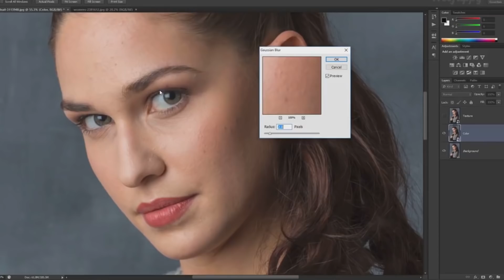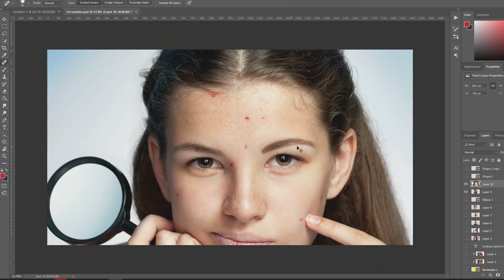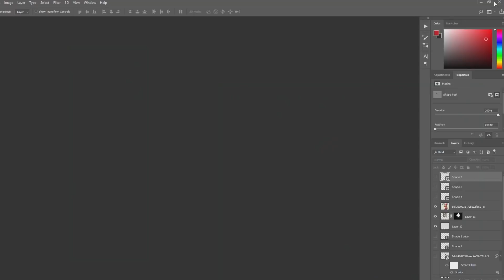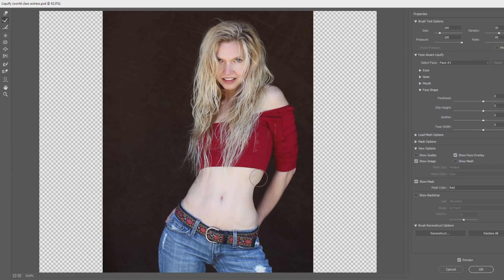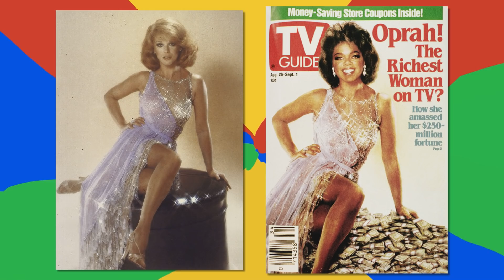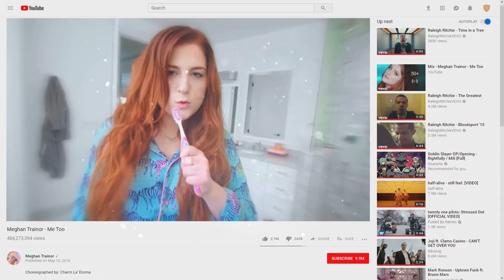Celebrity Photoshop Fails That'll Make You Cringe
We all know that publications love to Photoshop images of celebrities to sell more of their stories. Let's find out just how photo-shopped celebrities are nowadays!